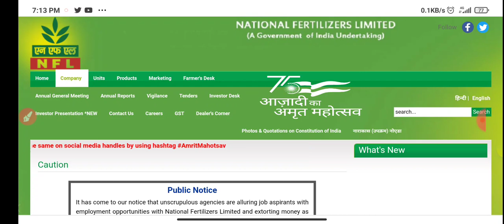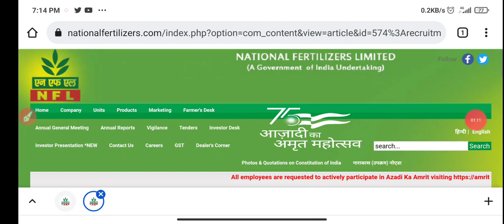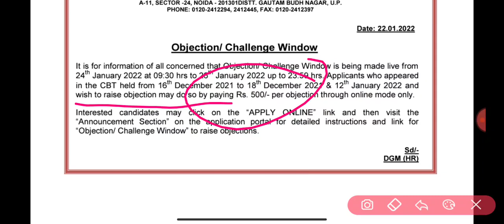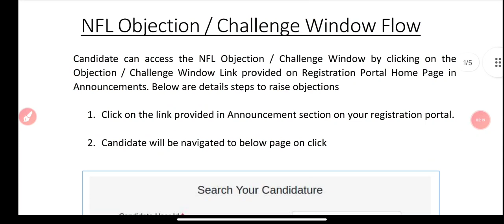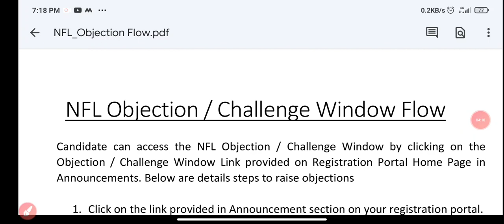NFL Answer Key Will Out Shortly||NFL Official Notice Out||Important Video For All